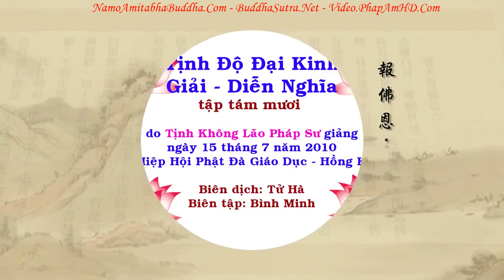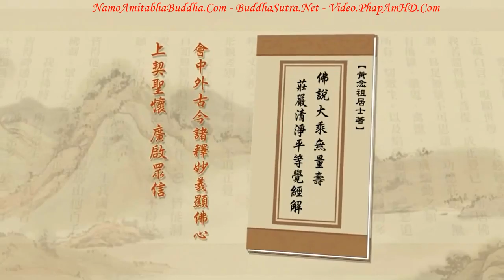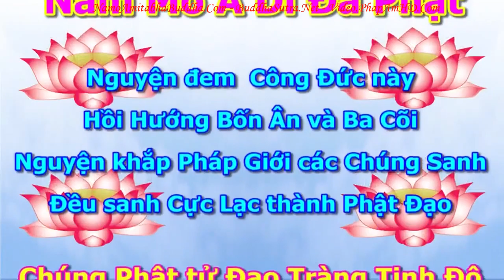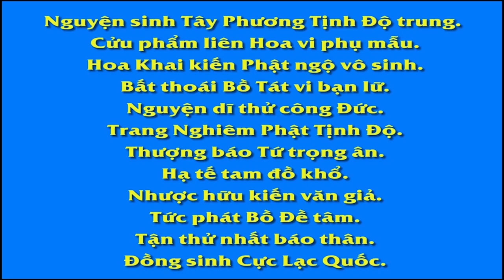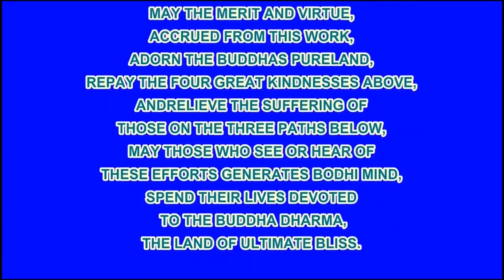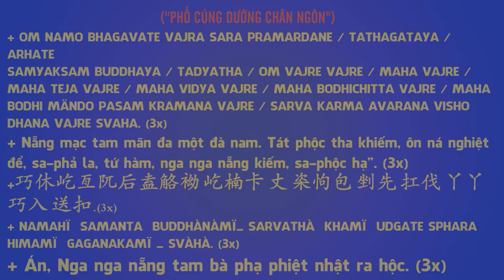TẬP 080, Người Học Phật Nghĩ Đến Điều Gì Là Tốt Nhất, Tịnh Độ Đại Kinh Giải Diễn Nghĩa, Diệu Âm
卍 Namo Amituofo
卍 Namo Amitabha
fb. com/hoathuongtinhkhongkhaithi